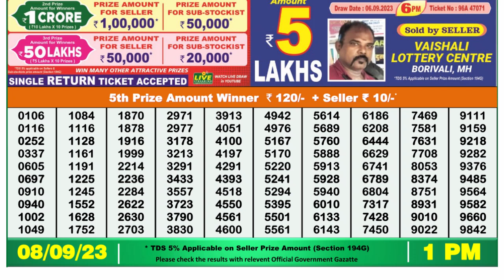🔴 Lottery Sambad Live 01:00pm 08/09/2023 Morning Nagaland State Dear Lottery Result Pdf Download